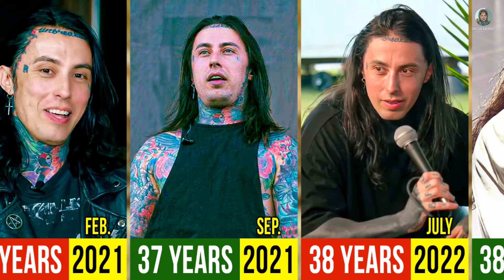Ronnie Radke of Falling In Reverse Transformation From 0 to 40 Years Old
I will show you how American singer Ronnie Radke (Ronald Joseph Radke) has changed through the years. You will learn his life story and what he looked like at different ages. Watch this video to see the transformation and evolution of the post-hardcore vocalist of Falling In Reverse (formerly Escape the Fate) from childhood, youth, the beginning and blossoming of his career to now. If the video was interesting for you, support me Like. Write in the comments, who else would you like to see in this format.

✪ Timecodes:
00:00 Childhood
01:11 Youth
02:07 Dying Is Your Latest Fashion (Escape the Fate)
02:52 The Drug in Me Is You (Falling in Reverse)
03:26 Fashionably Late
04:13 Just Like You
04:41 Coming Home
05:51 Popular Monster
06:31 How Ronnie Radke changed

Art Of Change project is pleased to present this video about Ronnie Radke of Falling In Reverse. In this format we will show the transformation and evolution of the appearance of famous people. You will see how celebrities look like in real life, how musicians and singers have changed from childhood to today. You will learn brief bio information about popular performers and how old they are. What stars were like when they were younger, celebs as kids & children, celebrities before and after fame. Rare school and childhood photos of musical artists and vocalists.

Warning. The ages of the celebrities in the video may differ from the real ones, either up or down. I try not to let this happen, but no one is immune to mistakes 😉

Ronnie Radke ✪︎ Evolution ✪︎ Then and Now ✪︎ Before and After ✪︎ How They Changed

This video made for education and entertaining purposes. All footage, including images, audio effects, music used in this video belong to the respective authors and companies.